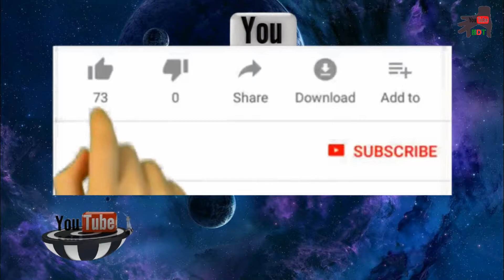How To Make Toy Robot Car Making Very Easy At Home? You Tube BDT. Anjan Ray.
Hi Friends !

I am "Anjan Ray". In this video i am showing to you that, How To Make Toy Robot Car Making Very Easy At Home?
You Can Use Your School Project.